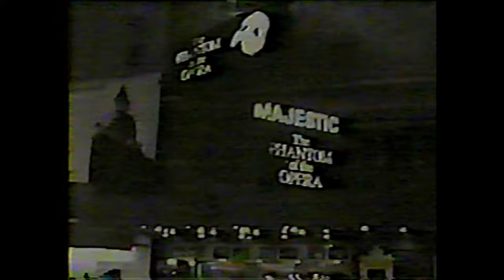The Phantom of the Opera: Broadway - September 20, 1999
Live on Broadway
Starring: Howard McGillin (Phantom), Adrienne McEwan (Christine alt), Gary Mauer (Raoul), Jeff Keller (Monsieur Firmin), George Lee Andrews (Monsieur Andre), Leila Martin (Madame Giry)

If we're gonna celebrate Phantom on Broadway, then we absolutely have to include mention of Howard McGillin.

Howard played the role on Broadway 2,544 times between 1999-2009, broken up between runs spanning 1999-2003, briefly as vacation cover in 2003 and 2004, and 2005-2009.

This video comes from just about a month into his first run in the role, with Howard having first played the role on August 23, 1999. It has been said that folks feel Howard gives a better performance here than he does as his run progresses, but that's down to personal preference. Either way, it's amazing to see him so early in his run!